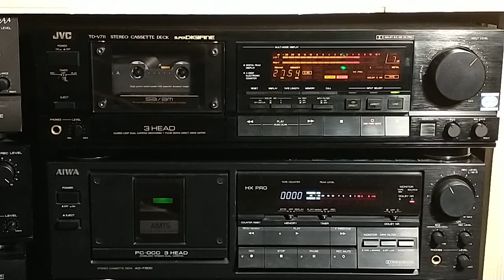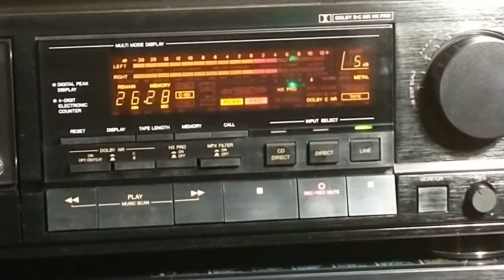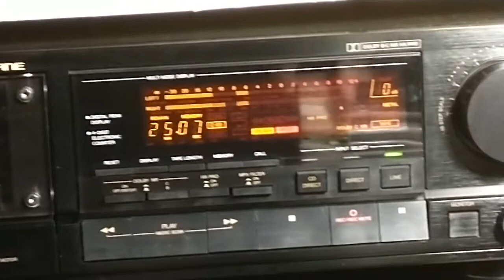5. Februar 2022